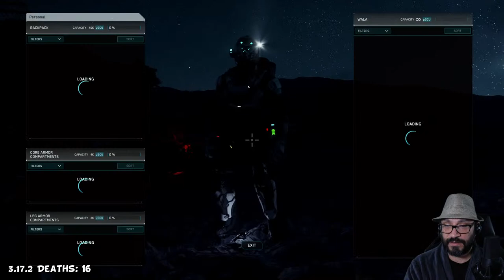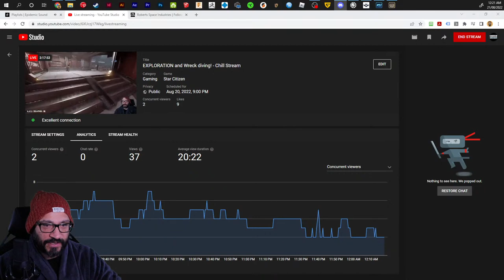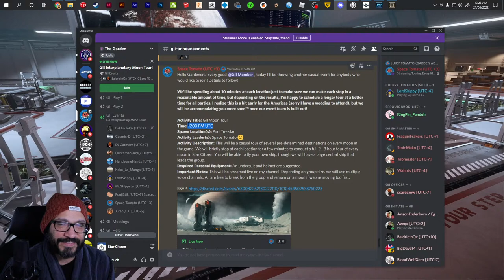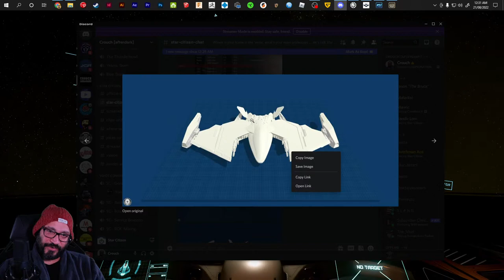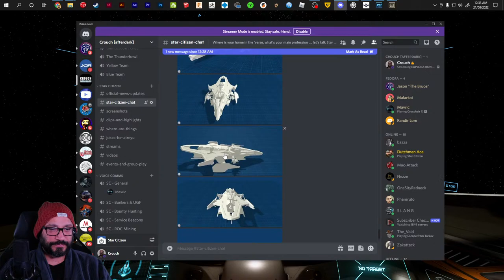EXPLORATION and Wreck diving! - Chill Stream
Star Citizen is an absolutely gorgeous game to LOOK at, and whilst there really is only a few fleshed out gameloops there is LOADS to discover, see and learn.  Tonight, I'm going EXPLORING!

Shout commands you can enter in chat for details:
!specs
!code
!jokes